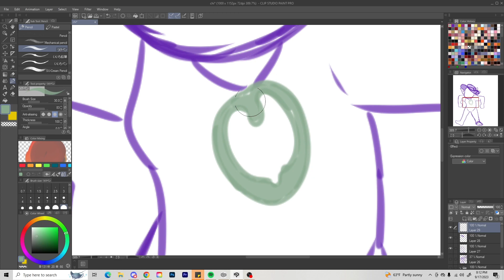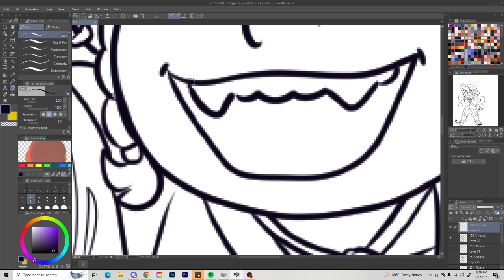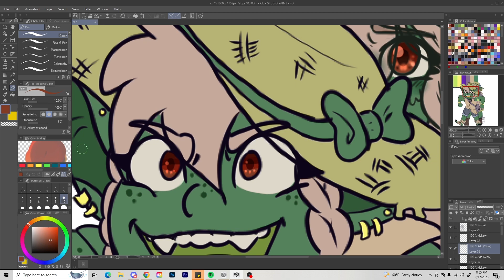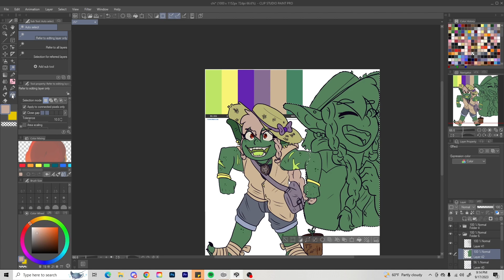Chi DnD -Speedpaint-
My child. She is a menace but we love her. Almost as much as she loves her Captain.

Character(s) -  Chi (my newest dnd charater)